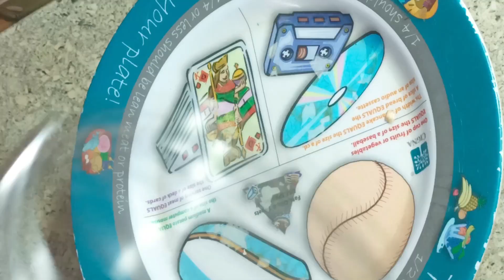ఇంట్లోనే bread ఇలా తయారు చేస్కోండి చాలా బాగుంటుంది😋👌🏻popular cookingchannel sridevishorts#